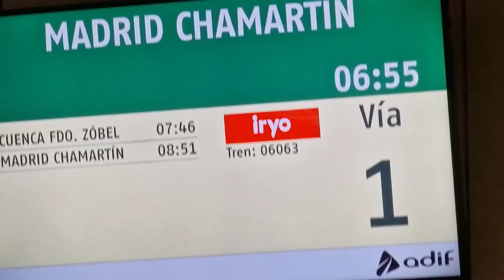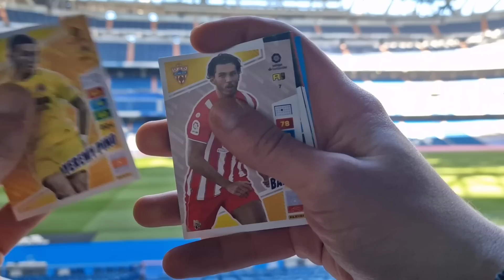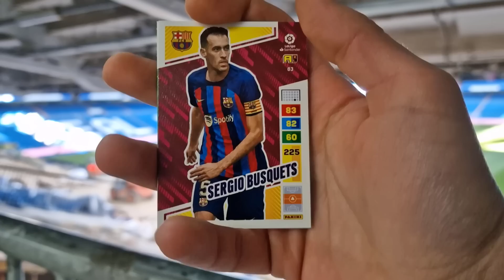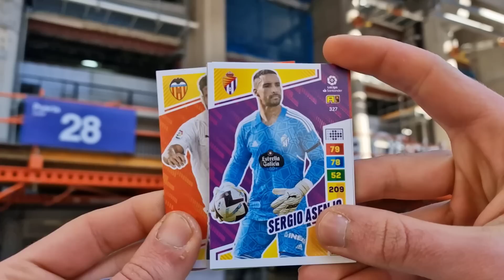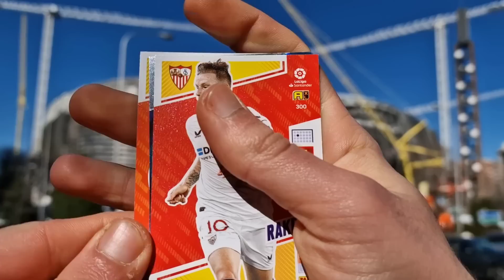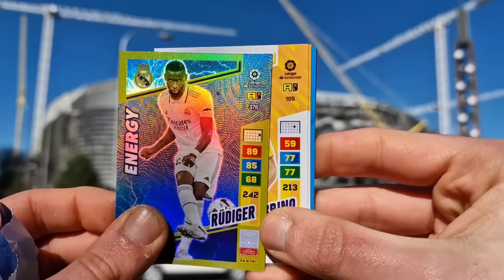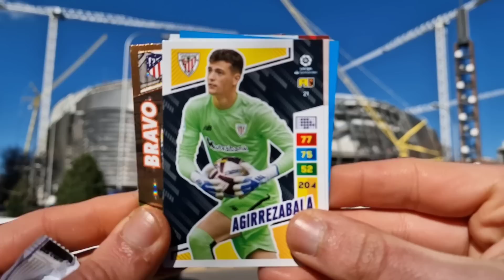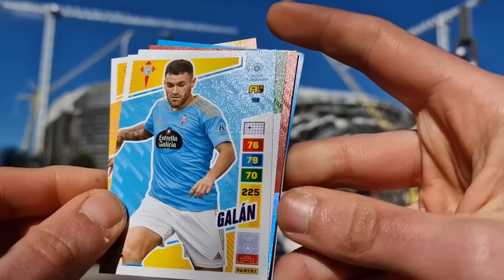¡BUSCANDO A GAVI AUTÓGRAFO EN EL SANTIAGO BERNABÉU con SOBRES ADRENALYN XL 2022-23 LIGA SANTANDER!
Hoy estamos en las obras del nuevo estadio Santiago Bernabéu del Real Madrid CF para buscar la carta firmada de Gavi (FC Barcelona) de Adrenalyn XL 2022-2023 Liga Santander